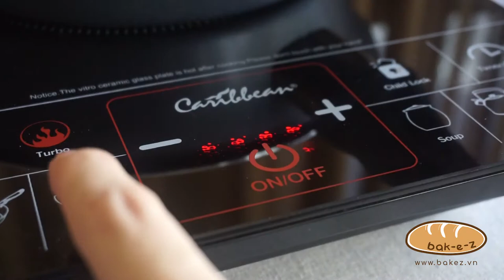Basic Pancake - Bánh Kếp Cơ Bản | Bakez - Baking Recipes and Tutorials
How to make Basic Pancake - Hướng dẫn cách làm Bánh Kếp Cơ Bản
Ingredients:
-All purpose flour: 100 gr
-Milk: 150 ml
-Egg: 1 (weight 60-65 gr/ each)
-Unsalted butter: 30 gr (melt)
-Baking powder: 2 tsp (~10gr)
-Sugar: 10 gr (you can increase amount of sugar 10-20 gr if you prefer sweeter taste)
-Salt: a pinch
-Vanilla extract: ½ tsp (optional)
Decoration with:
-Powdered sugar: 5-10 gr (optiona)
-Maple/ fruit syrup as your favorite (optional)

Nguyên liệu
-Bột mì đa dụng: 100 gr
-Sữa tươi không đường: 150 ml
-Trứng : 1 quả (trọng lượng 60-65 gr)
-Bơ lạt: 30 gr (đun chảy)
-Baking powder: 2 tsp (~10 gr)
-Đường: 10 gr (nếu thích ăn ngọt có thể tăng lượng đường 10-20 gr)
-Muối: 1 nhúm nhỏ
-Tinh chất vanilla: ½ tsp (tuỳ thích)
Trang trí
-Đường bột: 5-10 gr (tuỳ thích)
-Syrup hoặc topping trái cây các loại (tuỳ thích)

Xem thêm công thức và các tips làm bánh tại bakez.vn
My video is only uploaded to this channel on YouTube and Bakez.vn.

Other channel:
Cooking tree 쿠킹트리, 한세HANSE, 李子柒 Liziqi, Les sens ciel, 꿀키honeykki.